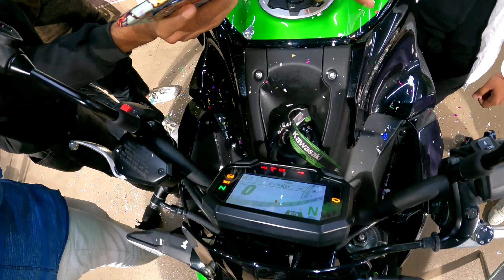Finally taking delivery of my new superbike kawasaki z900 🥳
Apne Bhai ko Follow karo Social Media par.

           { Equipment Use In My Videos }

💥GoPro Hero 9 black

💥I Phone 11

💥Tripod Stand

               This side Aawez Alam Ansari.
Biker Aawez is my youtube channel run by me..

This channel vlog is related to .
Bike Reviews , Bike Riding , Bike Accessories Shop Visit , Drag Race , Traveller now on his.
Kawasaki NINJA 300 (ZX-3R)  &                           Yamaha Ray ZR Street Rally Edition.

Civil Engineer by Profession...
Rider by Heart...

     [ KEEP SHARING AND KEEP SMILING ☺️]

Biker Aawez
From : Chapra , Bihar (INDIA)